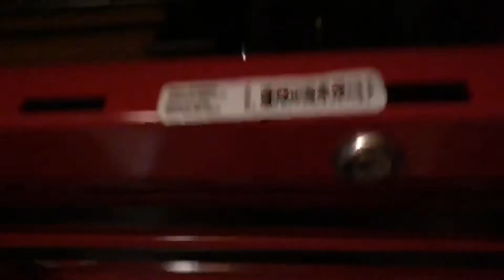Day 234 of 365 my weight loss journey